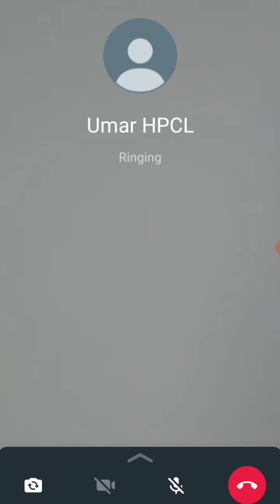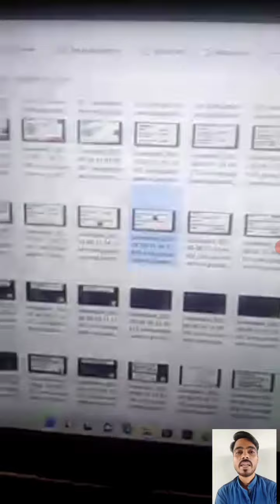HPCL Qualified Exam 2022|Mechanical Engineering Student|MRK STUDY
HPCL Skill Test|Important Point For HPCL Skill Test|HPCL BY MRK SIR

HPCL EXAM TIME KYA LE JANA HAI|HPCL BY MRK STUDY

barc Stipendry Trainee Cat -1 previous year question|BARC Mechanical Question|BARC BY MRK STUDY

HPCL LUBRICANTS QUESTION